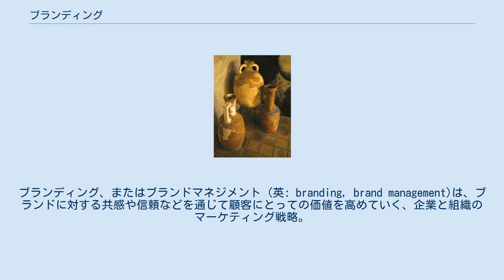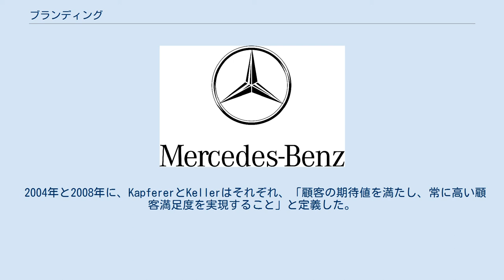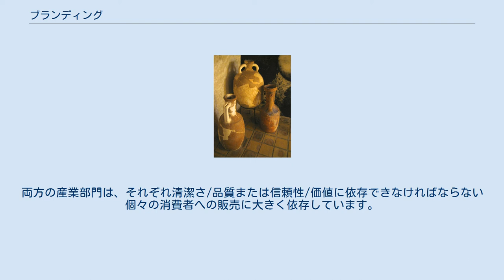ブランディング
ブランディング、またはブランドマネジメント (英: branding, brand management)は、ブランドに対する共感や信頼などを通じて顧客にとっての価値を高めていく、企業と組織のマーケティング戦略。
 ターゲット市場におけるブランドの現状認識の分析から始まり、ブランドがどのように認識されるべきか計画し、計画どおりに認識されるようにすることが目的である。
認知されていないブランドを育て上げる、あるいはブランド構成要素を強化し、活性・維持管理していく手法でもある。
 ここでいうブランドとは高級消費財に限らず、その対象としては、商品やサービス、それらを供給する企業や団体のほか、人物・建築物・史跡・地域 ・祭事など、あらゆるものが該当する。
 ブランドマネジメントの具体的な構成要素には、製品そのもの (その外観、価格、パッケージなど) が含まれ、無形の構成要素には、ターゲット市場がブランドと共有する経験であり、そのためブランドとターゲット市場との良好な関係作りが必要になる。
ブランドマネージャーは、消費者のブランド連想や、ブランドを生み出すサプライチェーン関係者との関係を管理する。
 2001年、ヒスロップは、ブランディングを「競合からの差異化と、顧客の忠誠心を構築する目的で、製品と顧客の感情認識との間に関係を構築するプロセス」と定義した。
 2004年と2008年に、KapfererとKellerはそれぞれ、「顧客の期待値を満たし、常に高い顧客満足度を実現すること」と定義した。
 商品の場合、ブランディングは、常に顧客の期待や信頼に応えるよう行動し、消費者をはじめとしたステークホルダーの共感や支持を獲得・拡大していくこと、またそれに関連する一連の活動のことである。
その過程においてはブランドネームやロゴ・意匠・ハロー効果などによる他商品との差別化、PRや広告、さまざまなマーケティング手法が用いられるが、それらによりもたらされる知識や良いイメージなども含めた『顧客にとっての価値』を最大限高めていくことが目的である。
 ブランドマネジメントは、製品の知覚価値を高めるために、一連のマーケティングツールと手法を使用する（ブランド・エクイティを参照）。
マーケティング戦略と連携しながら、ブランドマネジメントにより製品価格を上昇させ、前向きな関係やイメージ、ブランドの強い認知を実現させて、忠実な顧客を構築する。
 文字ができる前の社会では、独特の形のアンフォラがラベルの機能の一部を果たし、原産地、生産者の名前に関する情報を伝達し、製品の品質を主張していた可能性がある ブランディングの最も初期の起源は先史時代に遡ることができるといわれる。
石器時代と青銅器時代の洞窟の絵画に描かれている家畜、エジプトのファナリーアートワークに描かれている動物、陶器や道具などの財産につけられるマーク、そして商取引の際に商品に付けられる記章などが見られた。
その後、古代、中世、近世、近代、現代にわたり、ブランディングはさまざまな進化を遂げてきた。
 1940年代までに、製造業者は、消費者が社会的/心理的/人類学的な意味でブランドとの関係を発展させている方法を認識し始めた。
 広告主は、動機付け調査と消費者調査を使用して、消費者の購入に関する洞察を収集し始めた。
20世紀後半を通じて、ブランド広告主は、消費者が自分に合った個性を持つブランド探しているという洞察に基づき、商品やサービスに個性を吹き込み始めた。
 日本では、ブランディングという概念が広まる前の1980年代から1990年代後半までは、企業はコーポレート・アイデンティティ（CI）、商品はブランド・アイデンティティー（BI）のほか、店などはショップ・アイデンティティー（SI）という名称で規模の大小にこだわらず、多くの企業において計画・実行された。
CI、BI、SIにおいてはロゴ・シンボルなどの「ビジュアルデザイン」の実行に留まることがほとんどであったが、現在のブランディングは顧客による「ブランドの体験」全体を範囲として扱う。
 ブランド連想とは、消費者の記憶に保持され、連想ネットワークを形成し、キーとなる項目から連想されるすべての情報のことを指す。
それぞれの項目・情報は互いに密接に関連している。
たとえば、ブランドイメージ、ブランドの個性、ブランド態度、ブランド選好などの項目は、ブランド自己適合性の源泉を説明する連想ネットワーク内にある情報である。
 ブランド態度とは、「消費者が自分...